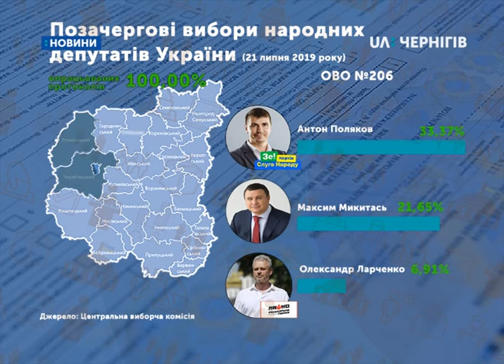26.07.2019. Новини. 13:30